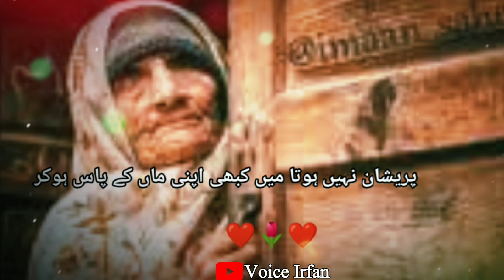Maa Sad Status | Sad Status Video Maa | Beautiful Poetry On Mother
Voice : Muhammad Irfan

Editor : Muhammad Irfan

Comments

KEWORDS:

Your Quarries:
maa sad status
maa status
status
maa status video
sad status
maa love status
mom status
mother status
swad status
maa status for whatsapp
whatsapp status
maa new status
sad life status
maa ki yaad sad status
o meri maa status
😭 miss u maa sad status
whatsapp status video
sad status for mom
love status
miss u mom sad status
maa whatsapp status
maa black screen status
miss u mom status

👉THKANS FOR WATCHING🌹